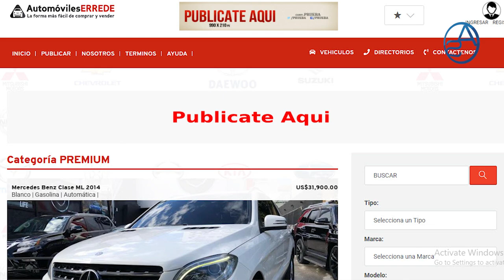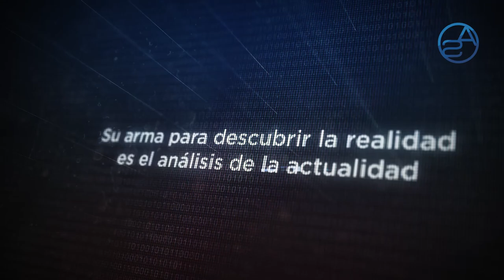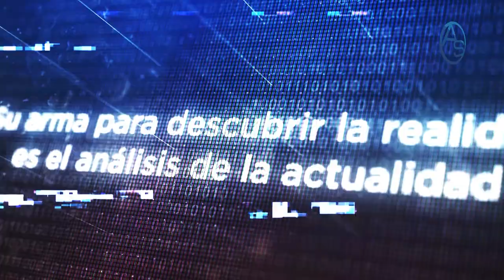Lo Que Franklin García Fermín Debe Terminar De Entender: No Más Becas Para Hijos De Funcionarios!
Vamos a tomar este toro por los cuernos!! Ya debe parar esta cultura de nuestros polìticos! Becas para hijos de Funcionarios para perpetuar una única gran Casta!